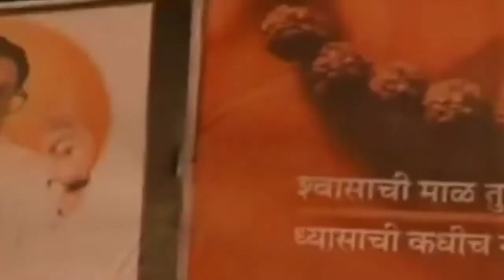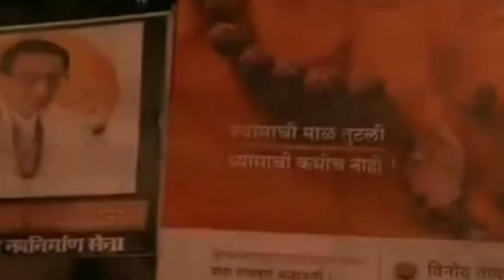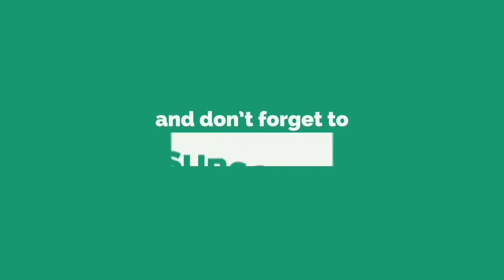मुंबई के बादशाह बालासाहेब ठाकरे की असली कहानी / Real Tiger BalaSaheb Thackre Ki Kahani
मुंबई के बादशाह बालासाहेब ठाकरे की असली कहानी / Real Tiger BalaSaheb Thackre Ki Kahani  / Shivsena Party

Note - All Information Collected From Books Internet And Newspapers